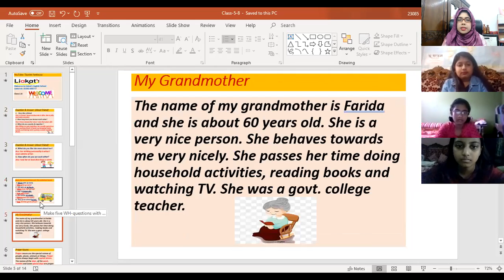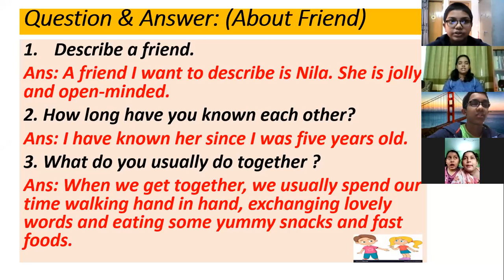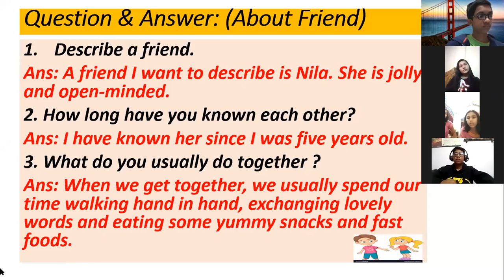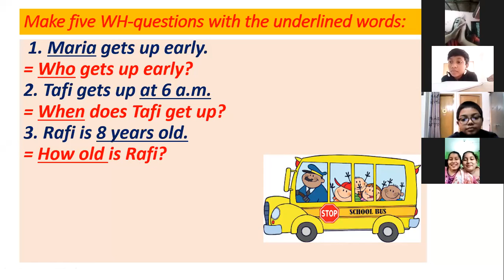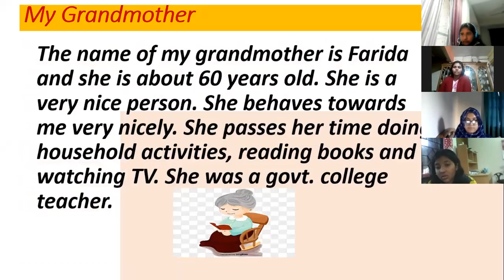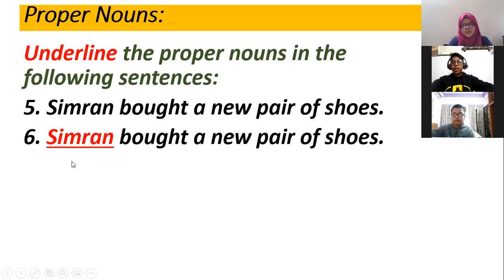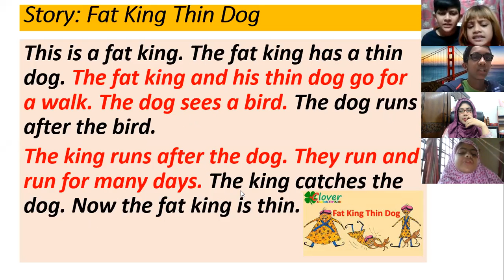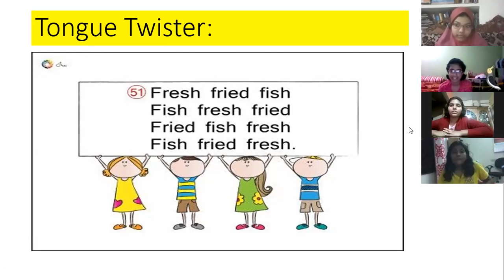Kids Spoken Class (Class-5 to 8) Batch:02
Hotline: 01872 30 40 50
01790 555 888